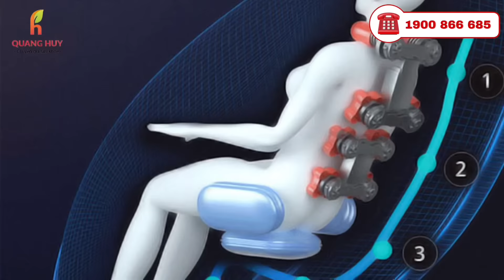So Sánh Ghế Massage Hơn 10 Triệu và Hơn 20 Triệu | Chu Quang Huy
So Sánh Ghế Massage Hơn 10 Triệu và Hơn 20 Triệu
:• Địa chỉ: 1169 đại lộ Hùng Vương, Tiên Cát, Việt Trì
✴️• Địa chỉ: Showroom Toyota Phú Thọ
✴️• Địa chỉ: 307 đường Mê Linh, Liên Bảo, TP Vĩnh Yên
✴️• Địa chỉ: 541 đường Điện Biên, TP Yên Bái, tỉnh Yên Bái
✴️•Địa chỉ : 248 Chùa Thông, Thị Xã Sơn Tây, TP Hà Nội
 ghế massage giá rẻ hiện nay tràn ngập thị trường và bạn cần có kiến thức để phân biệt nhé. có nên mua ghế massage ở tổng kho ghế ? chu quang huy chuyên gia sức khỏe ghế massage queen crown qc-5s ghế massage fujikima fj b886 ghế massage kingsport